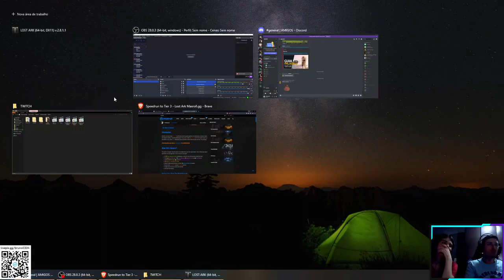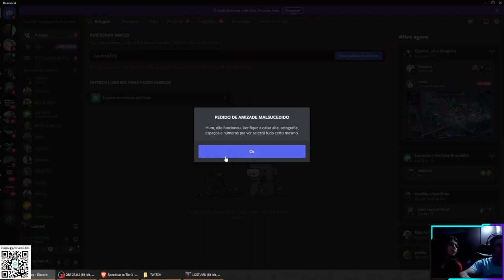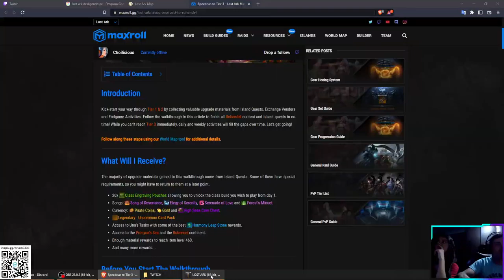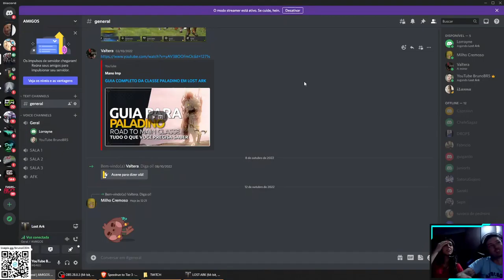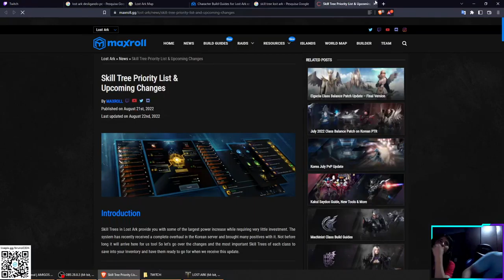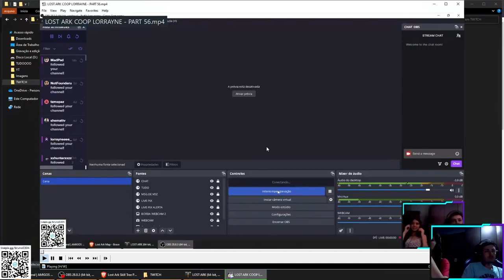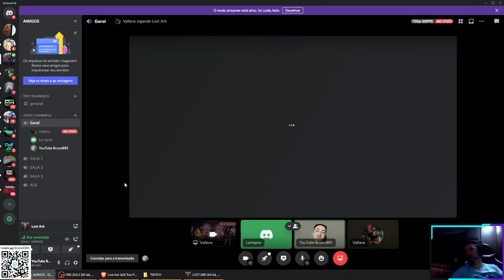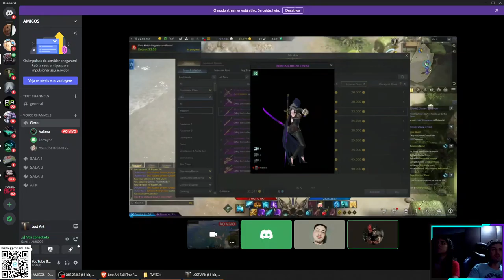LOST ARK COOP LORRAYNE - PART 57